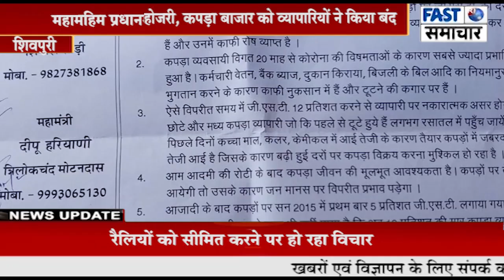GST के विरोध में रेडीमेड, होजरी, कपड़ा बाजार को व्यापारियों ने किया बंद